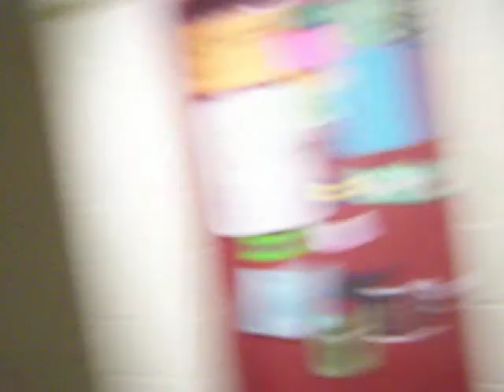didj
super troopers